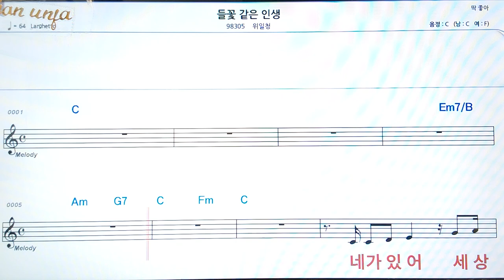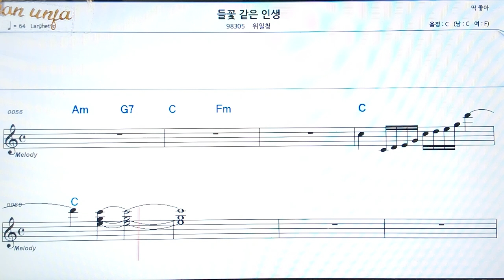들꽃같은 인새/위일청👍악보, 코드,가사,Karaoke*가라오케 반주